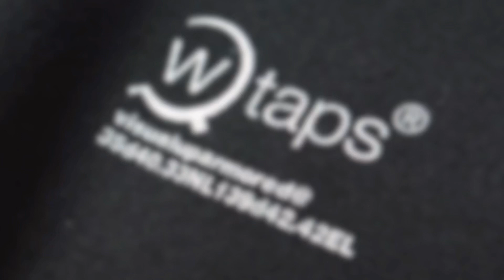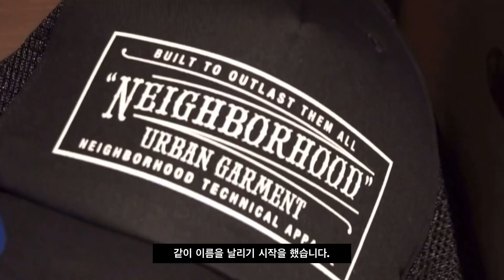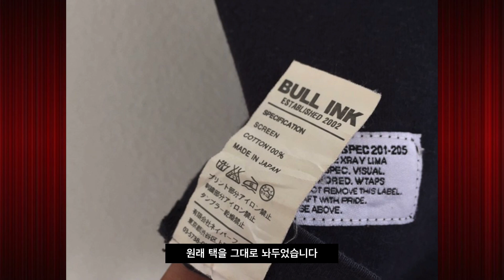더블탭스 (Wtaps) & 네이버후드 (Neighborhood) 브랜드 이야기